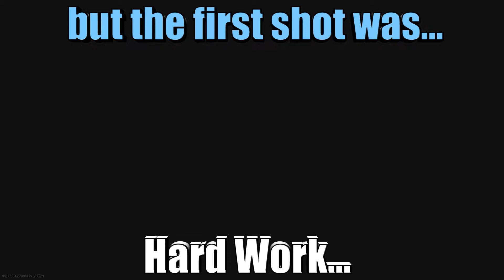MW Warzone - Chicken Dinner